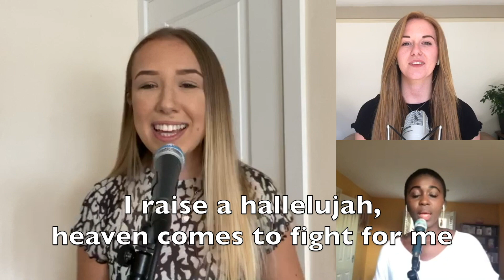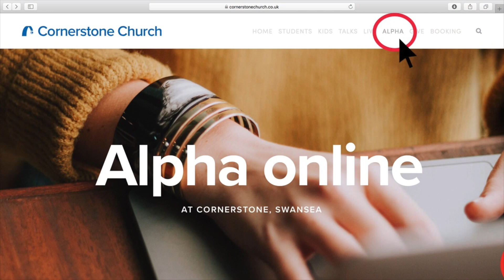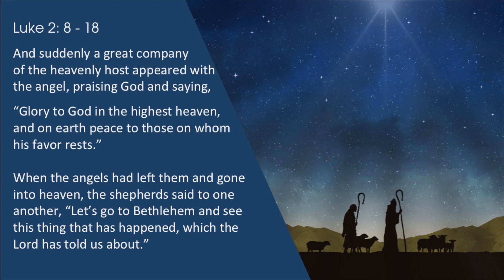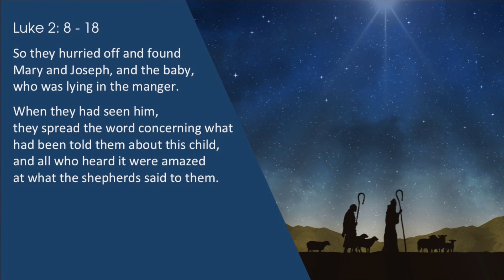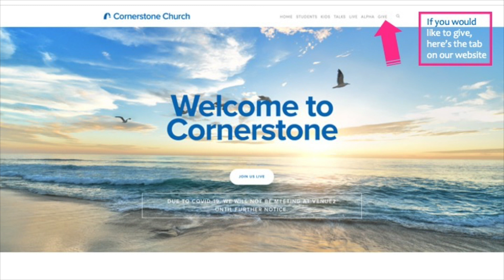Happy New Year! 🎉 Sunday online 3 January 2021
Adam bring us into 2021 with a message of God's promises as the anchor for our souls ⚓
Plus! Sian explores the next part of our Christmas series after worship with Beth and a Kid's Spot from Tammy, Tom & Chicky!